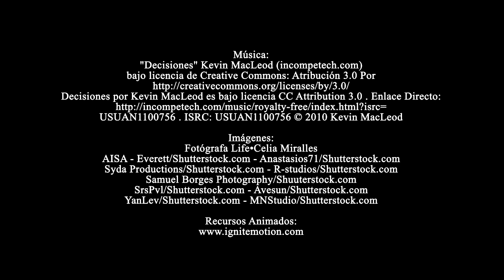La copia de Van Gogh, de Mercedes Salvador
Miriam, barcelonesa, y Helena, un espíritu libre, trabaron amistad durante unas vacaciones en Mallorca. Durante años viven caminos separados. Miriam continua en Barcelona, inmersa en la rutina y rodeada por una familia de caracteres opuestos. Helena, en cambio, ha viajado y vivido en muchos países.

Cuando Helena desaparece en Nueva York, Miriam decide abandonarlo todo e ir en su búsqueda. En esta ciudad halla una forma diferente de vida que le hace sentir que no encaja en su entorno.

Los diarios de Helena sobre su vida a la India sirven de contrapunto al presente de Miriam. La gente que conoce allí, en un autobús Greyhound y en la costa de Nueva Jersey destruye la visión del mundo que tenía hasta entonces, como Varanasi lo hizo para Helena.
Una anciana que cree en la sincronicidad la deja vivir en su casa de Nueva Jersey. Allí Miriam conecta con el espíritu de otras mujeres, pioneras, emigrantes que lucharon por un futuro mejor. Al mismo tiempo, entra en una trama de adopciones ilegales en la que está implicada Helena. Pero en la soledad de su viaje, Miriam encuentra una parte de sí misma.